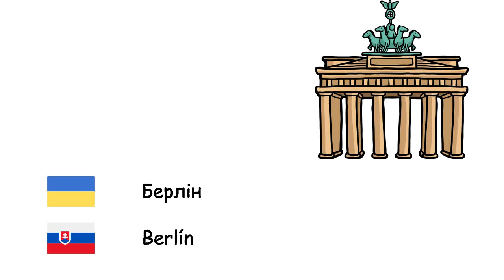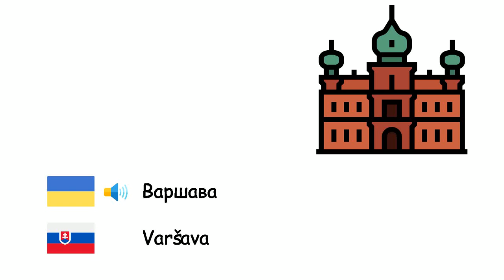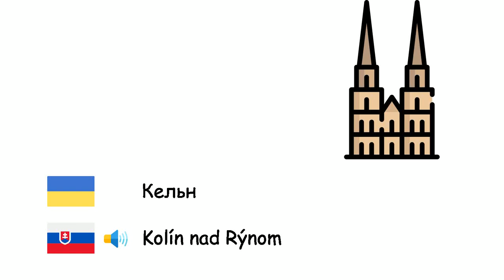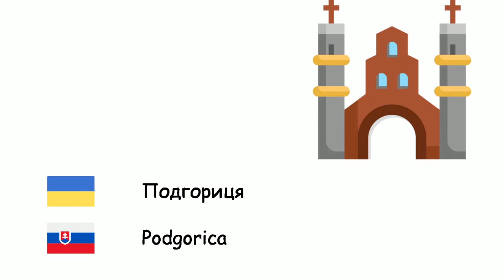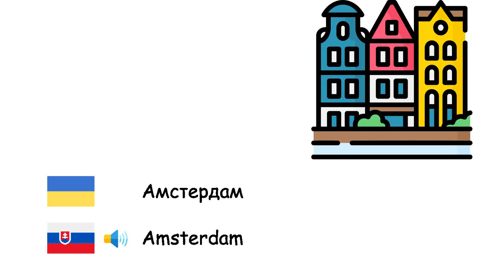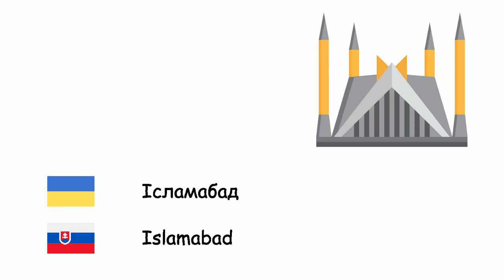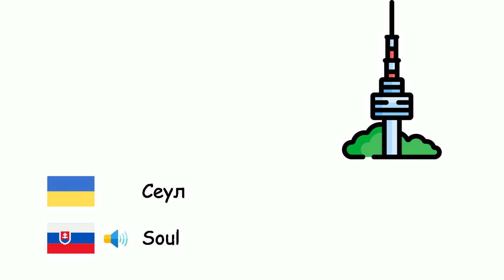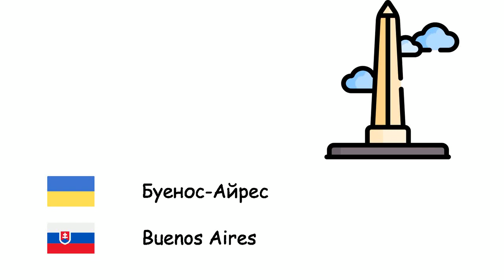Міста (Словацька мова) (uk-sk)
Fone TV
uk-sk-30
Mestá (Slovenčina)
Лондон - Londýn
Стамбул - Istanbul
Москва - Moskva
Берлін - Berlín
Мадрид - Madrid
Київ - Kyjev
Рим - Rím
Баку - Baku
Бухарест - Bukurešť
Париж - Paríž
Відень - Viedeň
Варшава - Varšava
Гамбург - Hamburg
Будапешт - Budapešť
Белград - Belehrad
Барселона - Barcelona
Мюнхен - Mníchov
Мілан - Miláno
Софія - Sofia
Прага - Praha
Тбілісі - Tbilisi
Єреван - Jerevan
Кельн - Kolín nad Rýnom
Афіни - Atény
Сараєво - Sarajevo
Братислава - Bratislava
Копенгаген - Kodaň
Кишинів - Kišiňov
Гельсінкі - Helsinki
Любляна - Ľubľana
Лісабон - Lisabon
Осло - Oslo
Подгориця - Podgorica
Приштина - Priština
Рейк'явік - Reykjavík
Рига - Riga
Скоп'є - Skopje
Стокгольм - Štokholm
Таллінн - Tallinn
Тирана - Tirana
Вільнюс - Vilnius
Загреб - Záhreb
Амстердам - Amsterdam
Брюссель - Brusel
Берн - Bern
Анкара - Ankara
Мекка - Mekka
Багдад - Bagdad
Каїр - Káhira
Дамаск - Damask
Тегеран - Teherán
Ісламабад - Islamabad
Нью-Делі - Naí Dillí
Дакка - Dháka
Джакарта - Jakarta
Бангкок - Bangkok
Ханой - Hanoj
Шанхай - Šanghaj
Сеул - Soul
Токіо - Tokio
Маніла - Manila
Сідней - Sydney
Нью-Йорк - New York
Мехіко - Mexiko
Ріо-де-Жанейро - Rio de Janeiro
Буенос-Айрес - Buenos Aires
Єрусалим - Jeruzalem